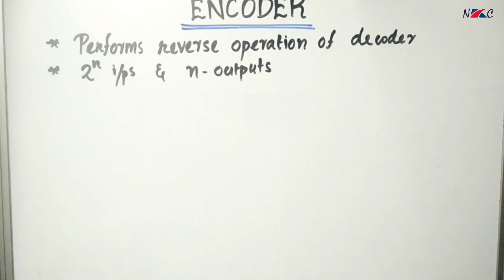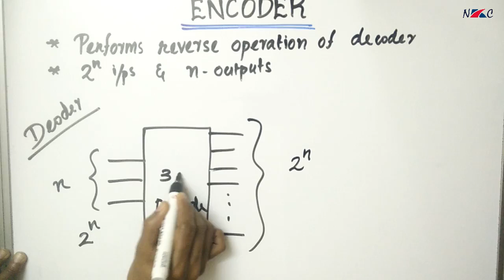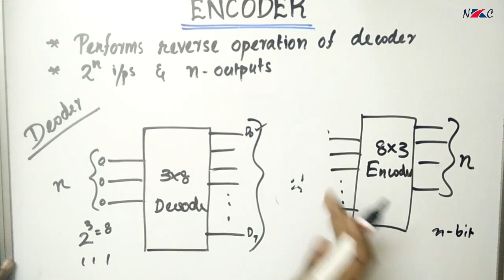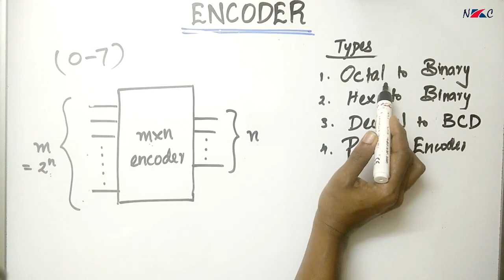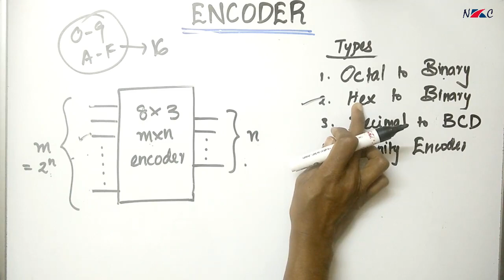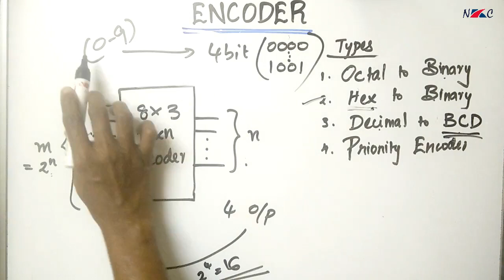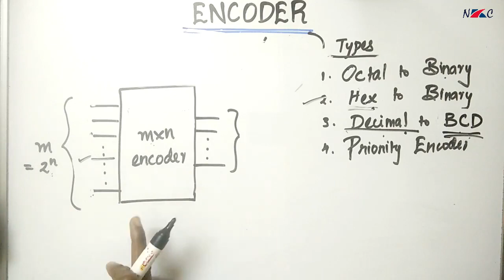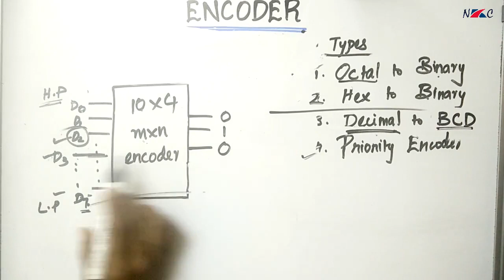ENCODERS | KTU SYLLUBUS | in MALAYALAM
CS203 Switching Theory and Logic Design (CSE 2015 Syllabus)
CST203 Logic System Design ( CSE 2019 Syllabus)
IT201 Logic System Design  (IT 2015 Syllabus)
ITT203 Logic System Design (IT 2019 Syllabus)
EC207 Logic Circuit Design (ECE/AE 2015 Syllabus)
ECT203 Logic Circuit Design (EC/AE 2019 Syllabus)
ICT203 Design of Logic Circuits (IE 2019 Syllabus)
EBT205 Logic Circuit and Design (BME 2019 Syllabus)
DIPLOMA - DIGITAL ELECTRONICS

Syllabus- APJ Abdul Kalam Technological University (KTU)